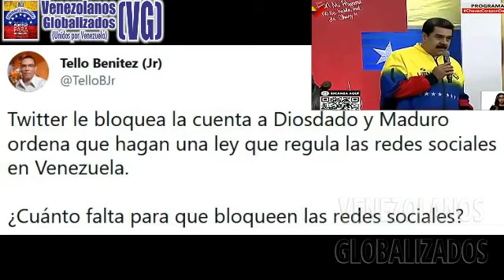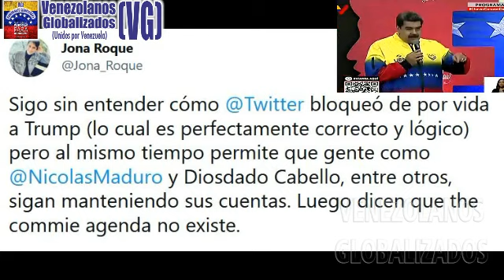CABELLO CHΙLLΑ QUE LE SUSPΕNDΙΕRΟN CUΕNTΑ DE TWΙTTΕR. MADURO “ΟRDΕNΑ” RΕGULΑR ΕSTRΙCTΑMΕNTΕ RRSS